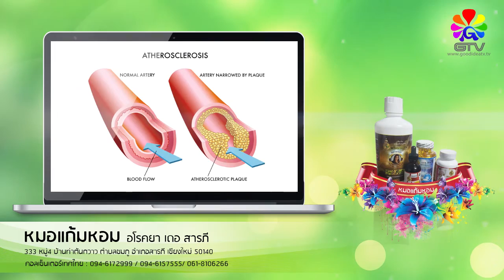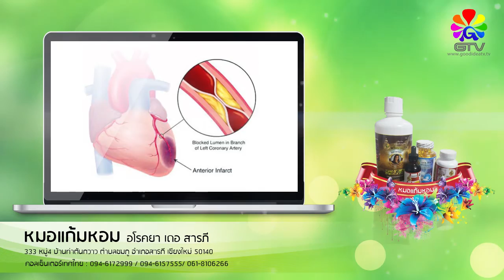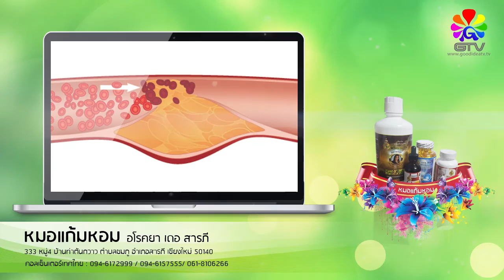[TH006] โรคไขมันเกาะผนังหลอดเลือด...ภัยเงียบใกล้ตัว [ หมอแก้มหอม ]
สนใจ
สมุนไพรคุณภาพ ชุดสมุนไพรป้องกันสกัดมัจจุราชตระกรันไขมันผผนังหลอดเลือด อโรคยาเดอ สารภี
1. สมุนไพรน้ำตรีผลาพลัสล้างพิษตับ
2. สมุนไพรสกัดเพียวริไฟล์ล้างเลือด
3. สมุนไพรแคปซูลลดไขมันผนังหลอดเลือด
4. น้ำมันปลาโอเมก้า 3-6-9

อโรคยา เดอ สารภี [ หมอแก้มหอม ]
เลขที่ 333 หมู่4 บ้านท่าต้นกวาว ตำบลชมภู อำเภอสารภี เชียงใหม่ 50140

Toll Free: 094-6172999 / 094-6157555/ 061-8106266 Thailand
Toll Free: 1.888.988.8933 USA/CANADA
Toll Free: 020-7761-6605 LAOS